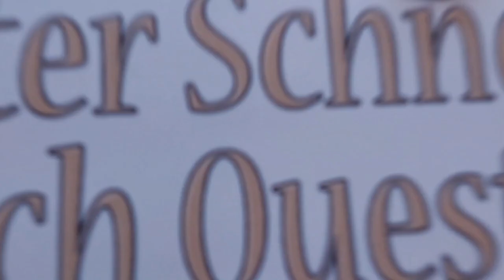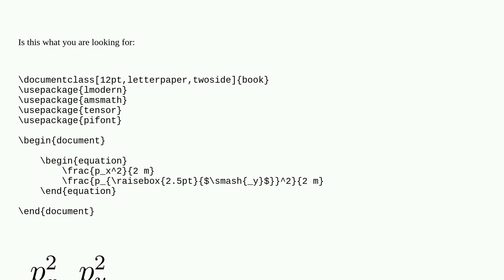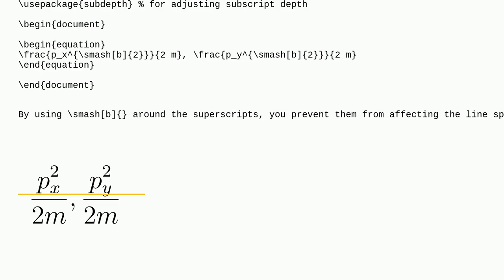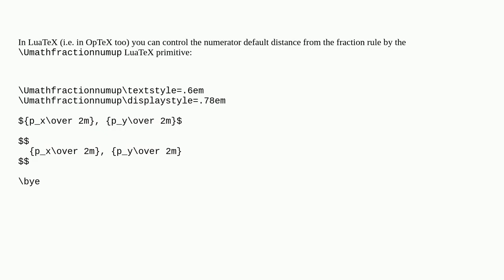Tex: Small vertical spacing glitch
Small vertical spacing glitch

A special thanks goes out to the community

  vertical-alignment vertical-spacing amsmath math-mode